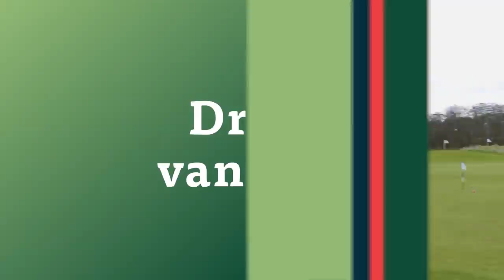De Drill van Wil - #3 - de beste tips van Wil Besseling voor de Big Green Egg Birdieranking!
Weet jij met welke club je het beste kan chippen? Wil Besseling geeft je tips waarmee jij meer birdies kan maken!